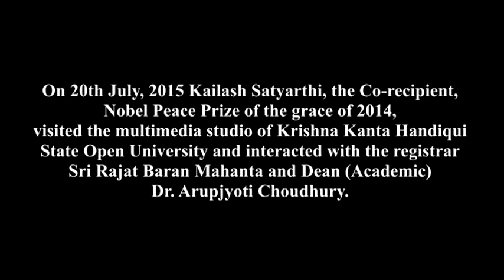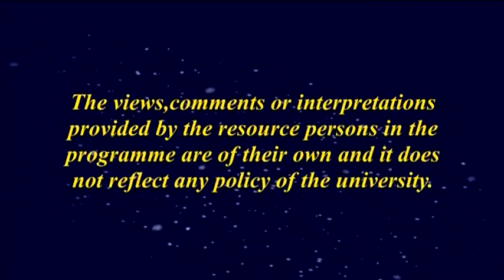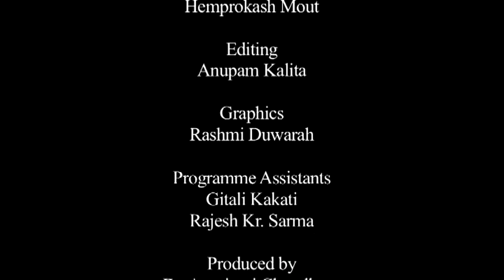An Interview with Kailash Satyarthi_Part-4